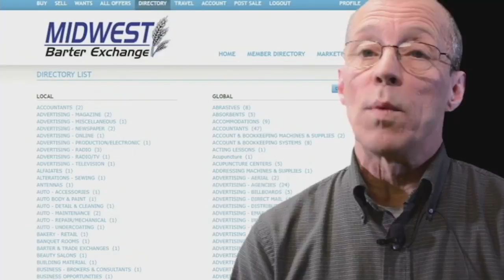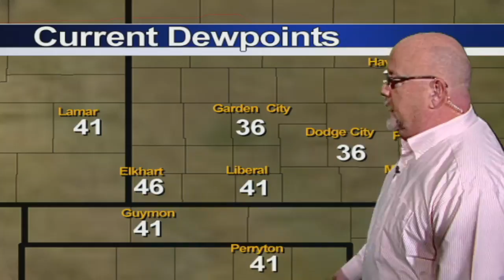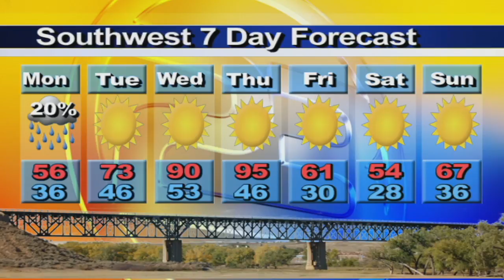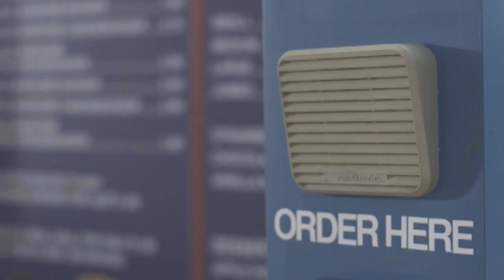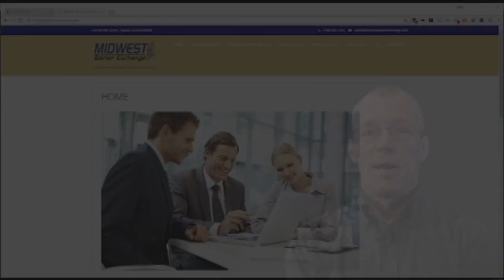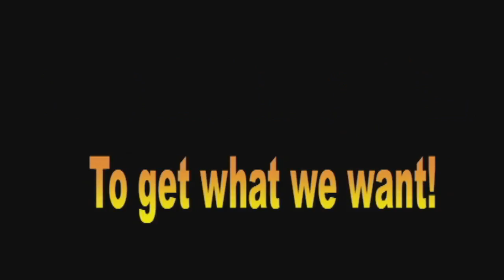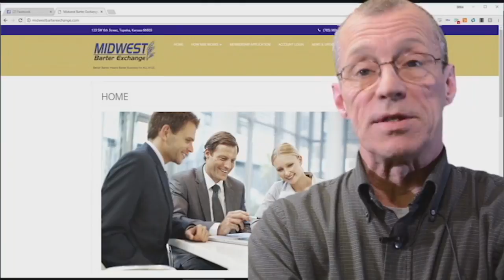High Plains Today 04-09-2018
Southwest Kansas' ONLY Daily News and Information TV Show. Today's guest:  Donald Bates, Assistant Professor of English, Dodge City Community College.  Today Professor Bates talks about Author Thomas Averill, a Kansas native, who will be coming to the Dodge City Community College Theater to discuss his career, writing style, and his latest book: "Found Documents from the Life of Nell Johnson Doerr: A Novel", Thursday April 12th at 7 PM at the DC3 Little Theater.  This event is free and open to the public.